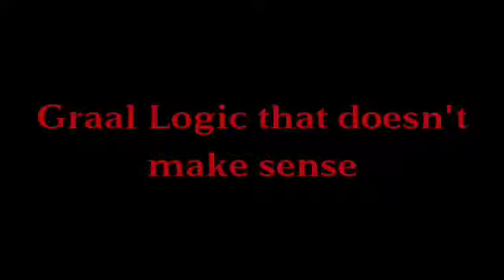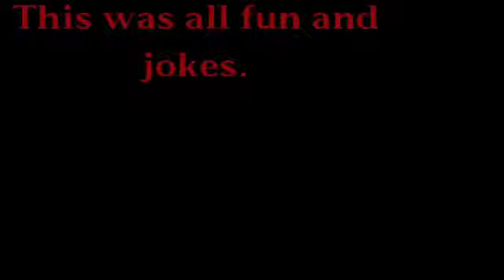Short Graal Logic That Don't Make Sense | Graal Classic | NightWulf Graal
Graal name: NightWulf (Platinum)
Music(s) that I used 🎧:

I love you guys for tuning everytime I make a video! You guys are Awesome!

Stay lit Wulf Gang! 🔥